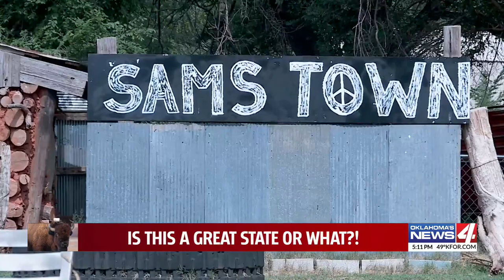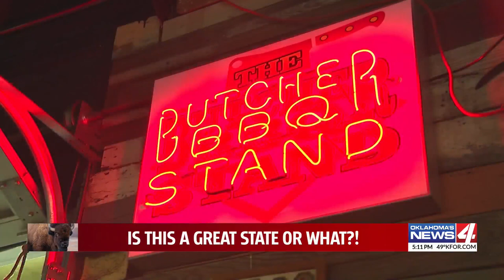Great State’s Top 4 in 2023